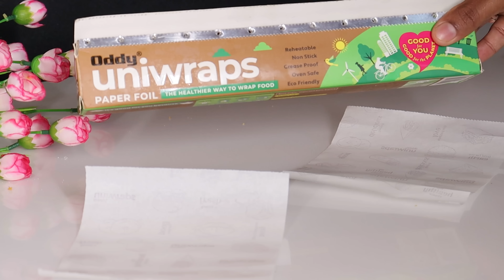आतुन पोकळ व बाहेरून एकदम कुरकुरीत भाजणीची चकली I चकलीसाठी भाजणी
Oddy Uniwraps Food Wrapping Paper

भाजणीचे साहित्य.
तांदूळ - 4 कप
हरभरा डाळ - 2 कप
उडीद डाळ - 1 कप
पोहे - 1 कप
मुग डाळ - 1/2 कप
साबुदाणा - 1/2 कप
धणे - 1/2 कप
जीरा - 1/4 कप

चकलीचे साहित्य .
भाजणी - 4 कप
तेल - 4 चमचे
ओवा - 1 चमचा
पांढरे तीळ - 2 चमचे
हळद - 1/2 चमचा
लाल चटणी - 1 चमचा
बेडगी मिरची पावडर - 1 चमचा
मीठ
कोमट पाणी
कृतीभाजणी -
तांदूळ 4 कप, हरभरा डाळ 2कप, उडीद डाळ 1 कप, पोहे 1 कप, मुग डाळ 1/2  कप, साबुदाणा 1/2  कप, धणे 1/2 कप , जीर 1/4  कप मिडीयम क्लेम वरती हलके भाजून घ्या व एका परातीत मध्ये थंड करायला ठेवा. सगळे साहित्य थंड झाल्यावर ते एकत्र करा व दळून घ्या.
कृती चकली -
दळलेले पिठातील 4 कप पीठ, 4 चमचे गरम तेल ताटा मध्ये टाका व  एकत्र करून घ्या . आता पिठामध्ये 1 चमचा ओवा, 2 चमचे पांढरे तीळ, हळद 1/2 चमचा, लाल चटणी 1 चमचा, बेडगी मिरची पावडर 1 चमचा, चवीनुसार मीठ  टाका व एकत्र करून घ्या. 1+1/2 कप कोमट पाण्याचा वापर करून पीठ मळून घ्या. थोडया पाण्याचा वापर करून पीठ थोडे मऊ करून घ्या . मऊ केलेले पीठ साच्यामध्ये भरा. व्हिडिओमध्ये दाखवल्याप्रमाणे गोल चकली तयार करून घ्या. तयार चकली मध्यम गरम तेलामध्ये सोडा व मिडीयम फ्लेम वर दोन्ही बाजूने खरपूस भाजून घ्या .
अशाप्रकारे सगळ्या चकल्या तयार करा ...

English
Bhajni Ingredients...
Rice - 4 cups
Gram dal - 2 cups
Udit dal - 1 cup
Flattend rice - 1 cup
Mung dal - 1/2 cup
Sago  - 1/2 cup
Coriander seed - 1/ 2 cup
Cumin - 1/4 cup

chakli Ingredients.
ground flour- 4cup
Oil - 4 Tbsp
Carom seed - 1 tbsp
Red chutney - 1 tbsp
Kashmiri red chili powder - 1 tbsp
Salt
Warm water
Bhajni Recipe-
Roast rice 4 cups, gram dal 2 cups, udi dal 1 cup, poha 1 cup, mung dal 1/2 cup, sago 1/2 cup, coriander 1/2 cup, cumin 1/4 cup lightly on medium flame. Cool all roasted ingredients in a pan. After all the ingredients cool down, combine them and grind them.

chakli Recipe.
Add 4 cups of ground flour, 4 tablespoons of hot oil to a plate and mix together. Now add 1 spoon of carom seed , 2 spoons of white sesame seeds, 1/2 spoon of turmeric, 1 spoon of red chutney, 1 spoon of Kashmiri red chilli powder, salt to taste and mix well. Knead the dough using 1 + 1/2 cups of warm water. Soften the dough by using little water. Fill the softened dough into the mold. Prepare round chuckles as shown in the video. Put the prepared chaklis in medium hot oil and deep fry both sides on medium flame.